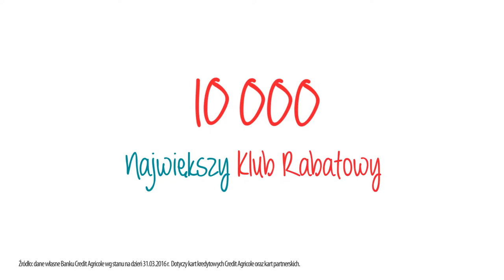Kupuj z rabatami przez cały rok dzięki karcie kredytowej Credit Agricole!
Po co przepłacać? Korzystaj z ofert Klubu Rabatowego Credit Agricole i oszczędzaj na zakupach!

- nawet do 55% zniżki na zakupy przy płatności kartą Credit Agricole
- w ponad 10 000 punktów handlowych w całej Polsce